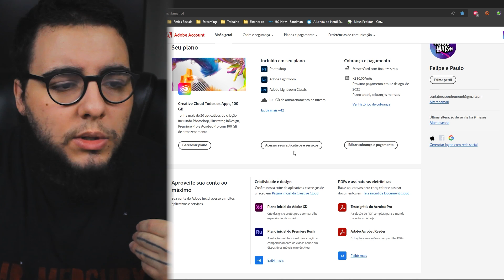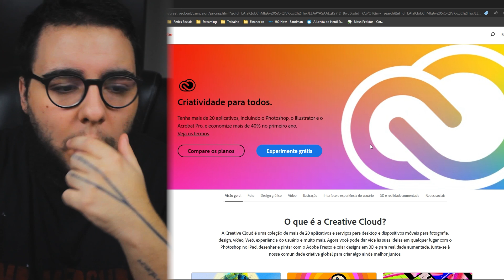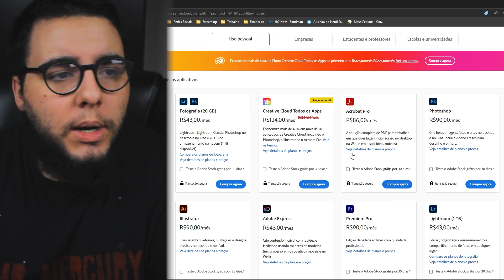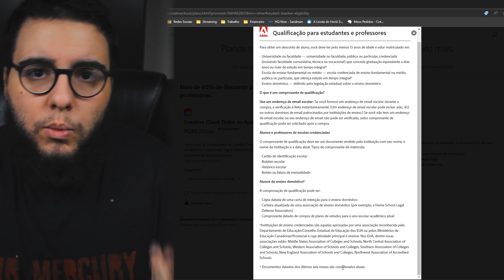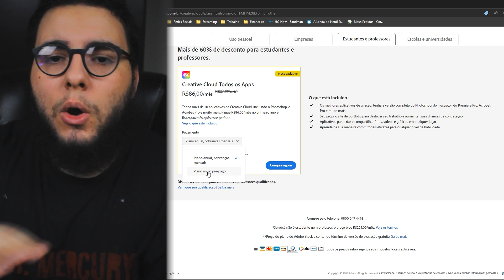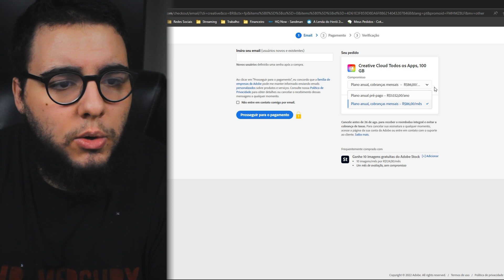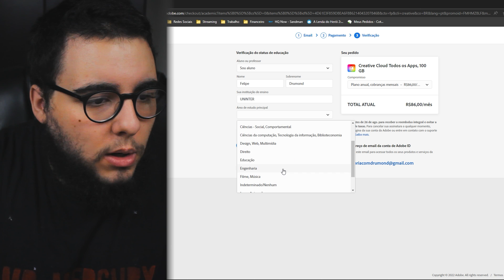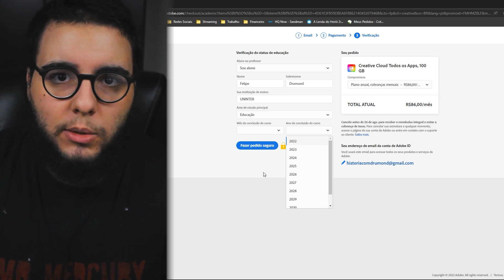PACOTE ADOBE 2022 | Como ASSINAR o CREATIVE CLOUD ECONOMIZANDO MUITO DINHEIRO! 💲💲💲 (Para Estudantes)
Quer usar o Pacote Adobe 2022 mas acha muito caro? No vídeo de hoje eu vou te mostrar como assinar o Creative Cloud economizando muito dinheiro - caso você seja estudante. Assinando o Pacote Adobe dessa forma você vai economizar quase R$ 140,00 todos os meses.

• Vem ser meu aluno no Curso de Edição de Vídeos com Celular

📢 Sobre o canal: Meu nome é Felipe Drumond e este canal é, basicamente, um grande curso de edição de vídeo! Em cada vídeo eu te ensino alguma coisa no Adobe Premiere ou Photoshop, te dou dicas para começar no YouTube e muito, muito mais! Você quer ser um editor de vídeos profissional? Então vem comigo! Vou te ensinar tudo o que acumulei em mais de dez anos de experiência como editor profissional! Temos vídeo novo por aqui três vezes na semana, então é bastante conteúdo!